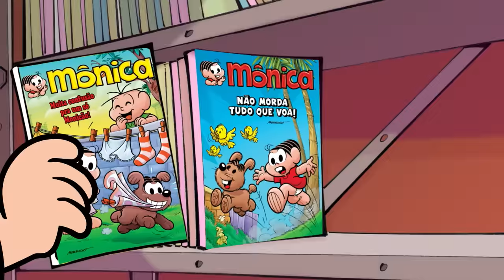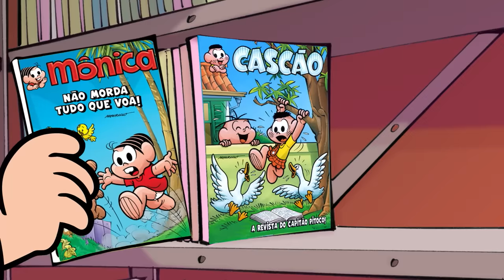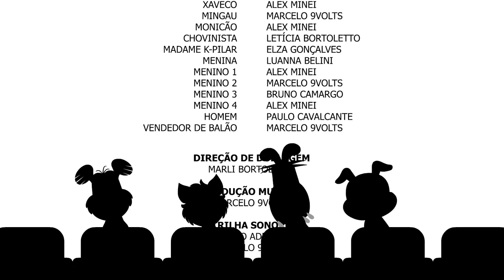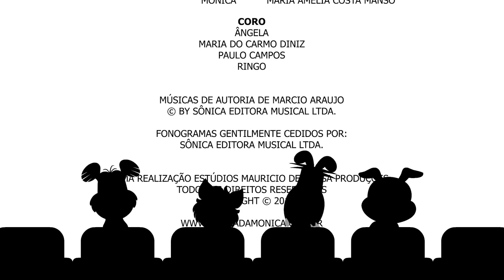CineGibi 7 "Bagunça Animal" (FILME COMPLETO) | Turma da Mônica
Nesse filminho, os bichinhos de estimação do Limoeiro é que ganham destaque! Os episódios do Cine Gibi 7 "Bagunça Animal" são:

*** Esse é o canal OFICIAL da Turma da Mônica e da Mauricio de Sousa Produções. Que tal se inscrever? Aqui tem vídeo toda semana, sempre às 15h! ***